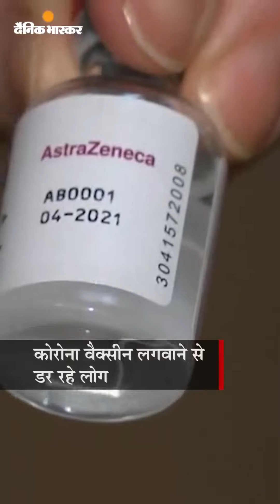वैक्सीन से डर रहे लोग! कहीं ऑफर, कहीं धमकी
वैक्सीनेशन के लिए अनोखी स्ट्रैटजी : टीका लगवाने के बदले रेस्तरां में फ्री खाना, बीयर-शराब और गांजे का भी ऑफर; चीन में शादी की एल्बम पर छूट के साथ नौकरी छीनने की धमकी भी